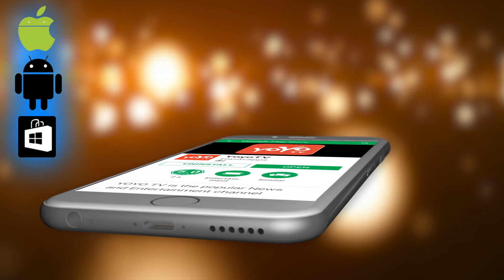Siddaramaiah warns CM BS Yediyurappa Govt | ಸರ್ಕಾರಕ್ಕೆ ಎಚ್ಚರಿಕೆ ನೀಡಿದ ಸಿದ್ದರಾಮಯ್ಯ | YOYO TV Kannada